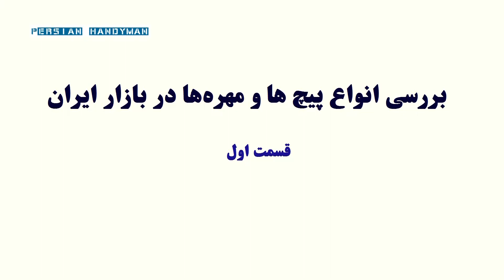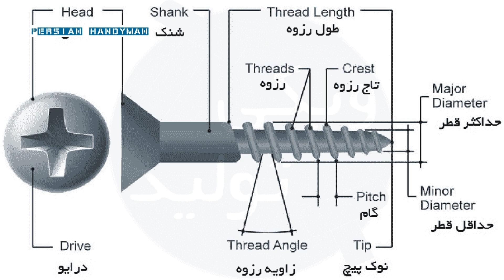آنچه باید در مورد پیچ و مهره بدانید (1)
انچه خواهید دید : بررسی و معرفی انواع پیج و مهره . معرفی کامل پیچ و مهره، انواع و کاربرد هر کدام .
 تعریف :يكى از بهترين روش هاى اتصال قطعات مكانيكى به هم استفاده از پيچ و مهره است.  پیچ (Screw) یا بولت (Bolt) ابزاری برای اتصال و محکم کردن دو قطعه با جنس یکسان و یا متفاوت کاربرد دارد. پیچ از لحاظ شکل ظاهری یک استوانه است که رزوه‌های (Thread) مارپیچی به دور خود به طور کامل و یا نیمه کامل دارد.